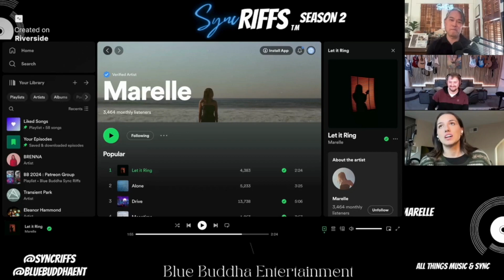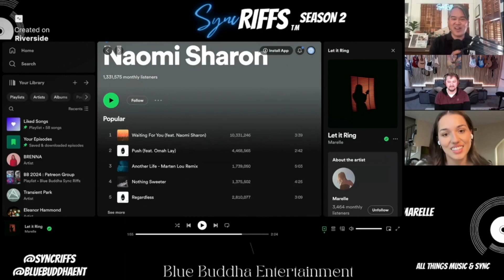Indie Singer-Songwriter Marelle: Journey, Inspirations, and Music Insights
🎵 First Step For Sync? Get Your Music Meta-Data Done Right! - Grab your FREE guide on how to do this

Charles interviews singer songwriter Marelle and producer Kevin Selmer. They chat about the influences and creative process behind Marelle’s new e.p as well as her live performances and her most recent video “Alone.” They also share their most current and favorite artists that they are listening to and the importance of building your community.

Takeaways:
🌟Marelle’s new EP, featuring songs influenced by artists like Mac Ayres, SZA, and Summer Walker, will be released on April 14th.
🌟Morrell and Kevin Selmer collaborated on the production of the EP, creating a seamless and enjoyable writing process.
🌟Morrell has performed live with a band and is planning a special release show for the EP.
🌟Kevin Selmer recommends checking out artist Charlie Powers for his unique alternative R&B and hyperpop sound.
🌟Building an email list is an important backup plan for connecting with fans if social media platforms were to disappear.

🎙️ SyncRiffs is a weekly podcast where we discuss sync placements in multimedia (TV/Film/Advertising, etc.), the music industry, pop culture and everything in between including exclusive interviews with musical artists, composers, agents, and music supervisors where we riff about syncs and the state of the music industry.

Podcast produced by Blue Buddha Entertainment